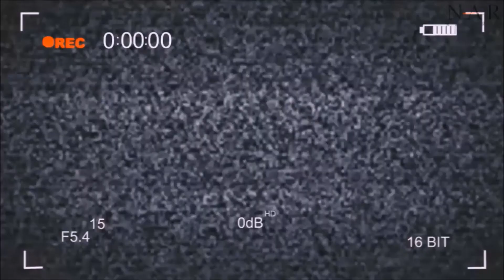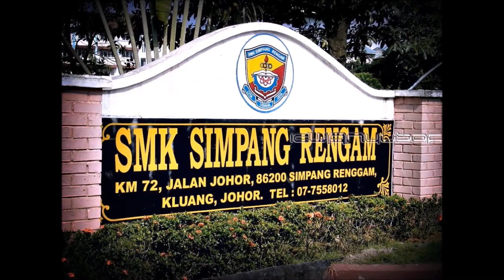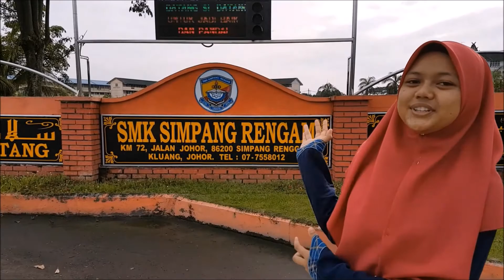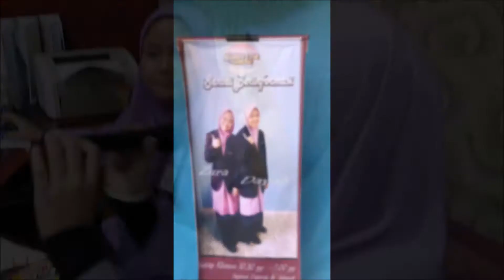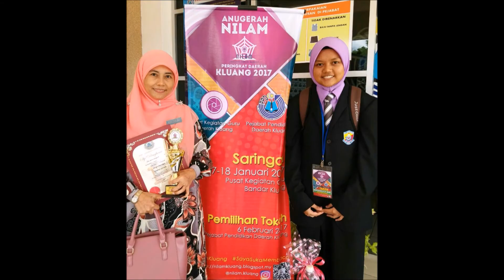Hari Anugerah Cemerlang 2017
Montaj Tokoh Pelajar